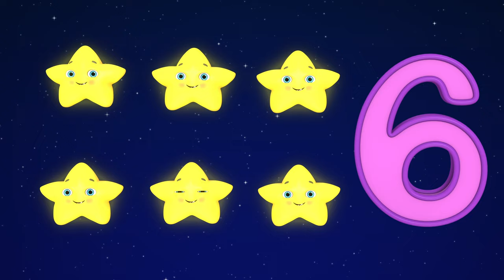Apples and Bananas | Yes Yes Fruits Song | New Compilation | Nursery Rhymes & Kids Songs Baby Angel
Apples and Bananas | Yes Yes Fruits Song | New Compilation | Nursery Rhymes and Kids Songs | Baby Angel | Cocomelon Nursery Rhymes | Kids Songs Cocomelon

kids songs
cocomelon rhymes